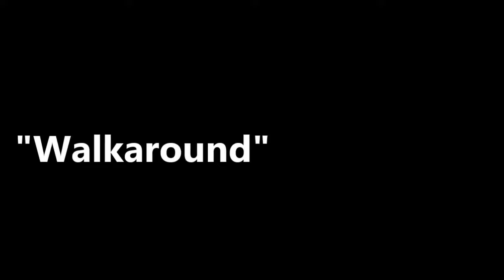2016 Mazda6 Wagon & First Look!- New 2017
SPORT SEDANS (Midsize & Luxury)